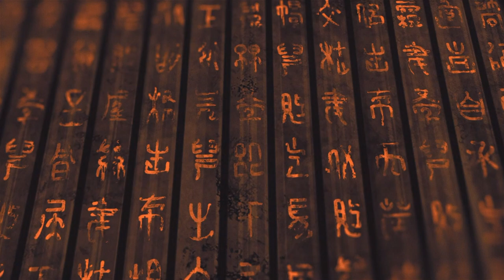Wo Long: Battle of Zhongyuan DLC Part 1: Dude Throwing his Dumbbell Around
A Solitary Resistance [main battlefield]
Unknown Hammer Wielder boss fight

DLC Vol.1 "Battle of Zhongyuan" unfolds the saga of Cao Cao's army, who, after the collapse of anti-Dong Zhuo coalition, schemes to expand their influence throughout the Zhongyuan region.
Accompanying this epic story are gameplay expansions including new battlefields, weapons, armor, Divine Beast and demons, alongside a more challenging difficulty mode.

Additional contents include:
- New story chapter "Battle of Zhongyuan"
- New weapon category
- New armor
- New Divine Beast
- New Demons
- Higher-end difficulty mode
and more.

Wo Long dlc
battle of zhongyuan playthrough
wo long dlc Gameplay
wo long dlc Let's play